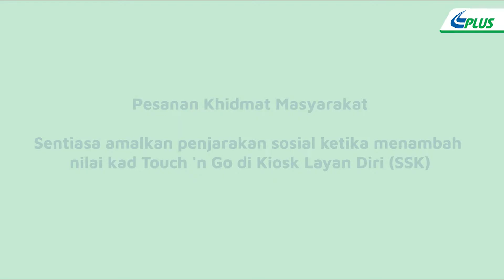Lokasi Tambah Nilai SSK (Johor) | PLUS Live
Berikut adalah lokasi-lokasi tambah nilai bagi kiosk layan diri (SSK) iaitu terdapat di tiga lokasi yang berbeza:

Plaza Tol Perling
Plaza Tol Lima Kedai
Plaza Tol Kempas